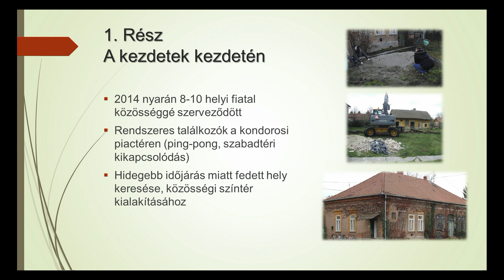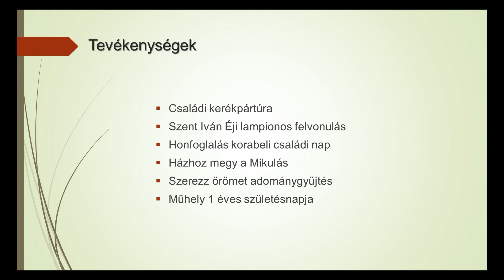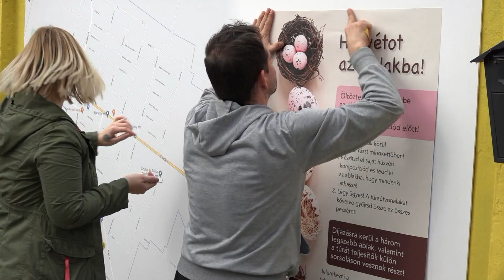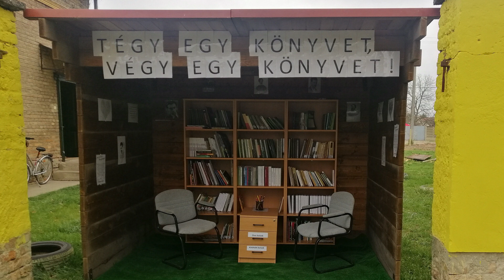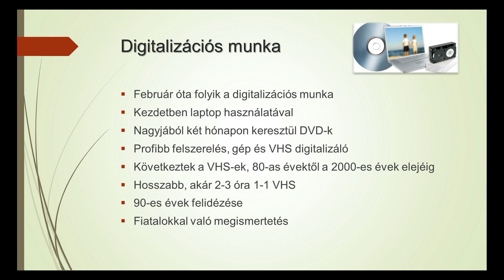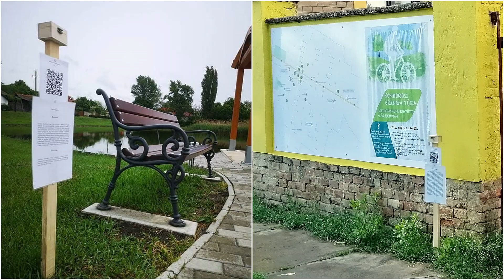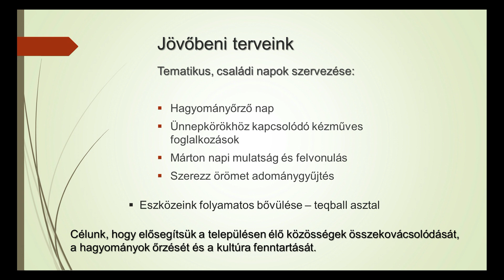A Műhely nyitása és a Népfőiskola kialakításának terve Kondoroson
Műhely nyitás és a Népfőiskola kialakításának terve Kondoroson
- Beszédet mond Závogyán Magdolna az Nemzeti Művelődési Intézet ügyvezetője, Arany Gábor katolikus plébános, Ribárszki Péter polgármester
- Műhely munkatársainak prezentációja a felújítási munkálatokról és az első programokról
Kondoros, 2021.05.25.